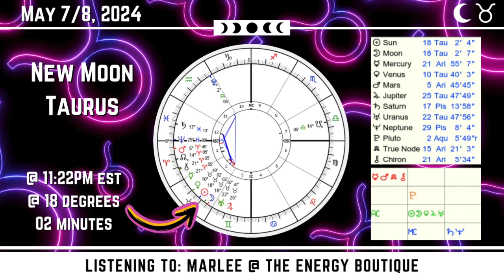MAY'S ENERGY FORECAST: NEW MOON IN TAURUS